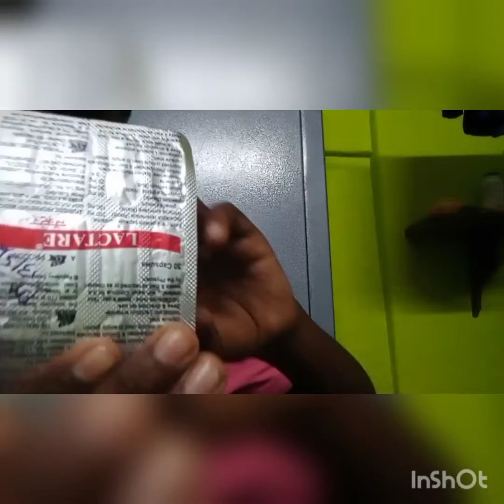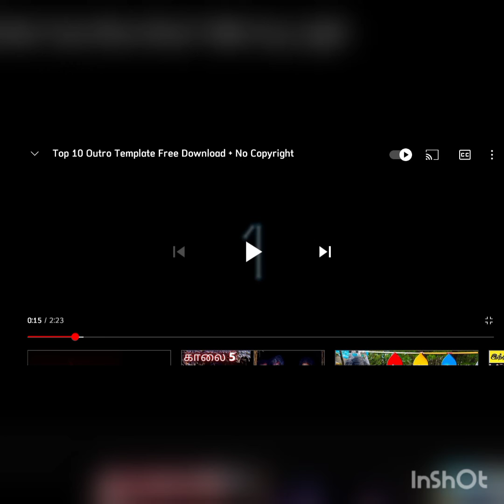2 September 2021